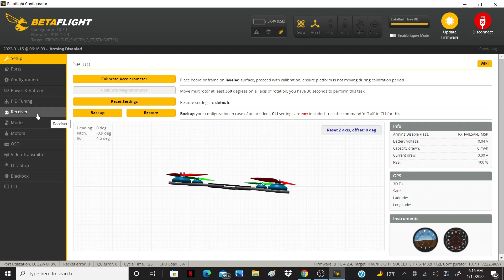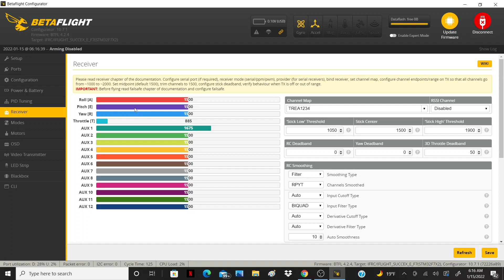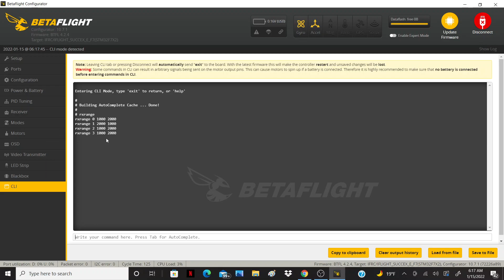How to invert FPV controls in Betaflight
In this video i show you how to invert fpv controls in betaflight... Not alot of info can be found online about this or its not streamlined enough so i hope this helps somebody... good vibes. Please like and subscribe videos will keep coming. Good Vibes!